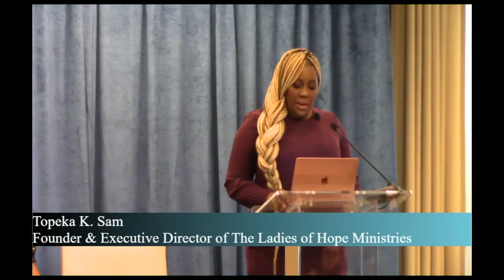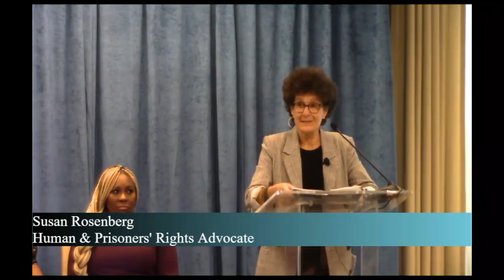The Faces of Women Imprisoned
Recording of event with The Ladies of Hope Ministries and The Education Trust for a conversation with formerly incarcerated women on the transformative power of high-quality education and the barriers that incarcerated students face while pursuing educational programs in prison.